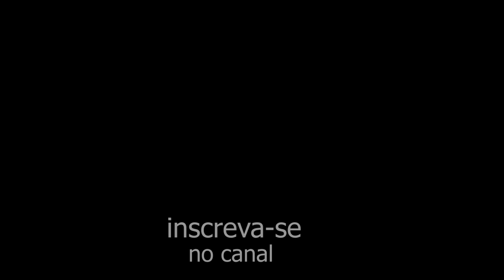karaoke - Unchained melody -( Instrumental)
Unchained melody
Righteous Brothers
Instrumental
Composição: Alex North / Hy Zaret